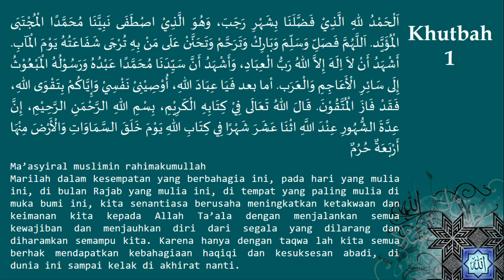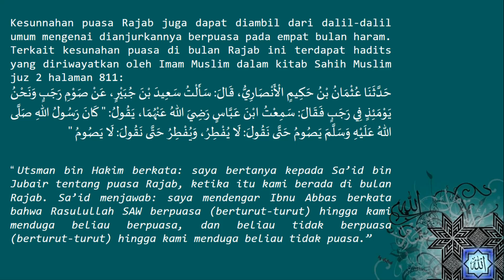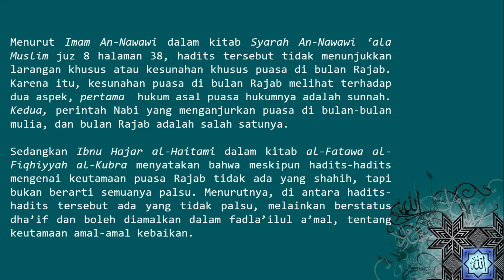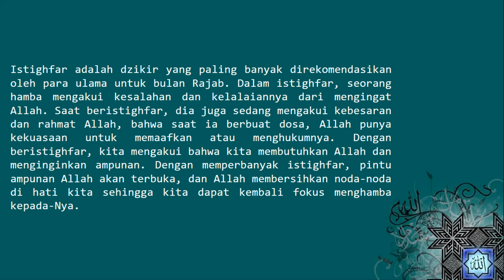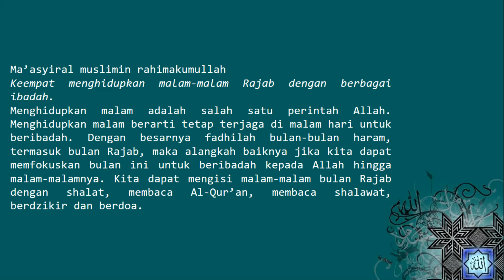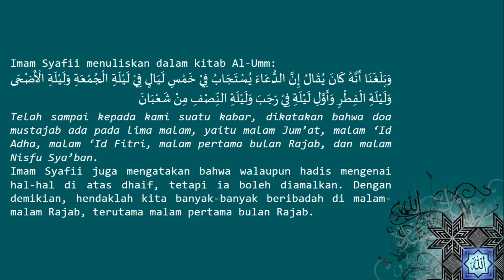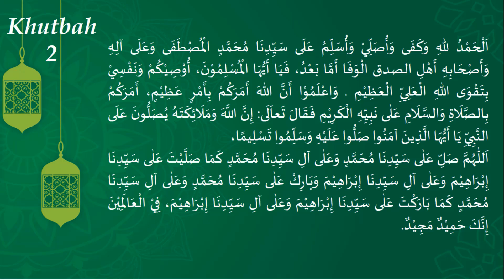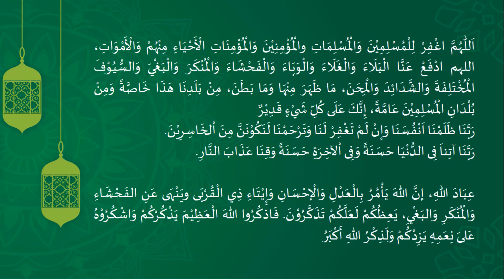Khutbah Jumat Bulan Rajab - 4 Amalan Sunah di Bulan Rajab I Khutbah Jum'at Bulan Rajab Bag.1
Khutbah Jumat Bulan Rajab - 4 Amalan Sunah di Bulan Rajab merupakan materi Khutbah Jum'at Bulan Rajab Bag.1.

Semoga bermanfaat.